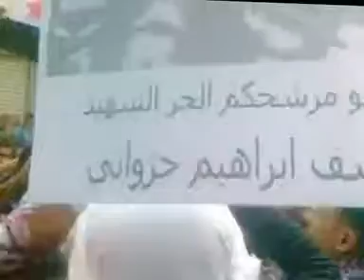7 5 Anadan Aleppo أوغاريت عندان حلب , الشهيد فقط يمثلني